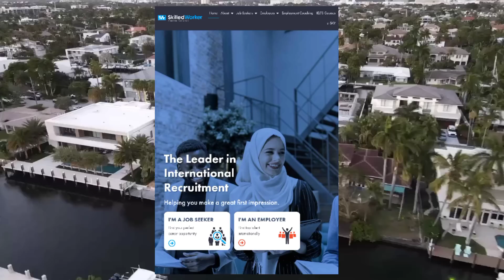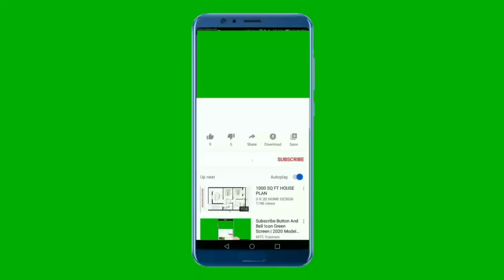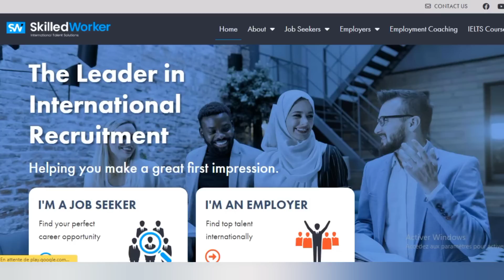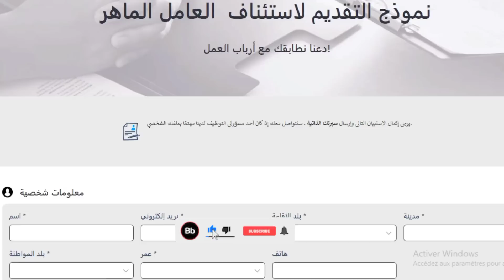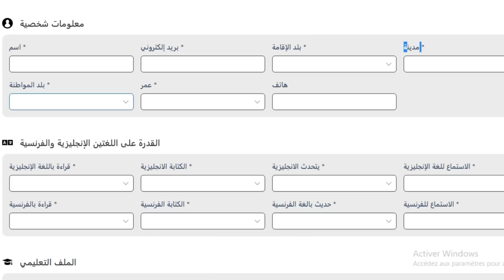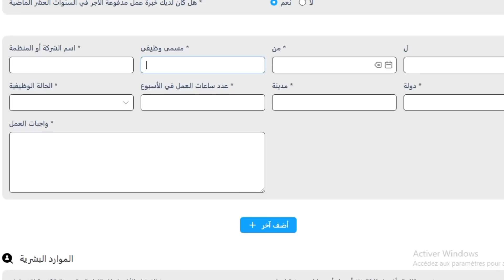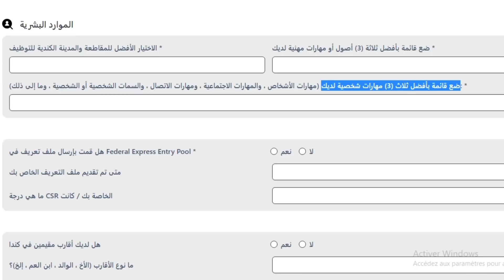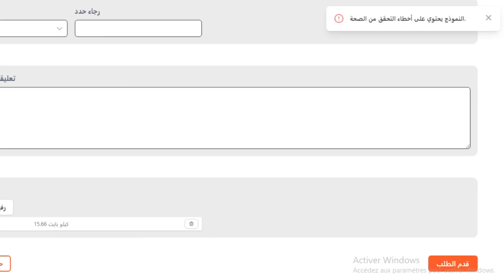منظمة كندية غير ربيحة تساعدك في الإنتقال أنت و عائلتك إلى كندا| فيزا مجانية| بدون شروط إطلاقاً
تأشيرة عمل مجانية لكندا 2023 منظمة غير ربيحة تساعدك في الإنتقال و العمل في كندا     | انتقل إلى كندا مع عائلتك بتأشيرة عمل |
هل أنت عامل و تبحث عن آفاق جديدة في كندا؟
لا مزيد من البحث لأنني سأوضح لك كيف يمكنك الانتقال إلى كندا مع عائلتك بتأشيرة عمل مجانية دون الحاجة إلى التقدم على الوظائف.
هذا الفيديو هو تذكرتك لإطلاق العنان لفرص مثيرة في كندا! سنستكشف الفوائد والمسارات والمزيد من المعلومات للعاملين في الخارج